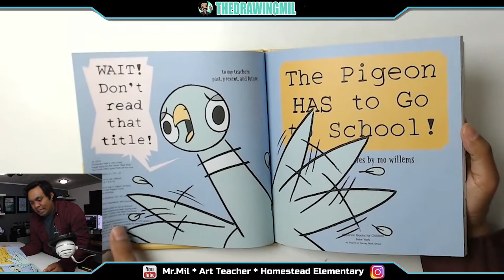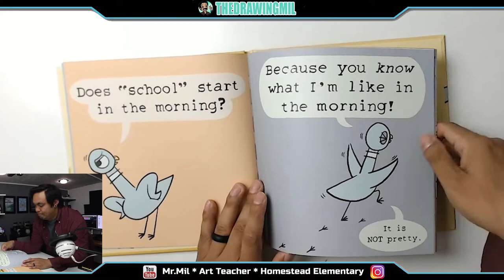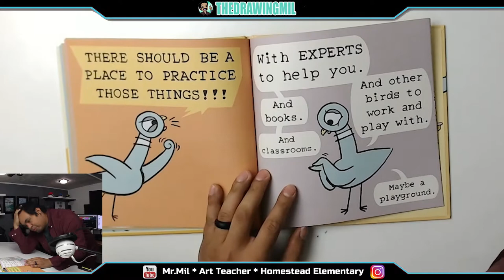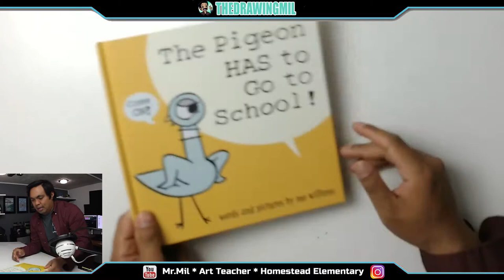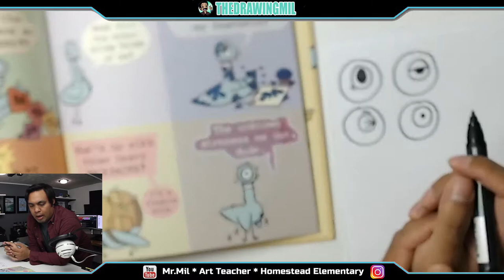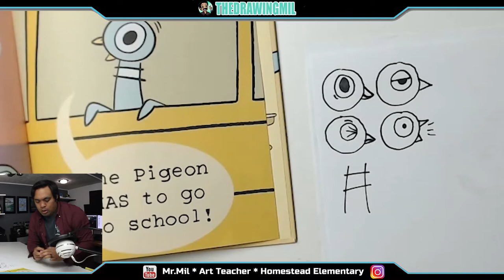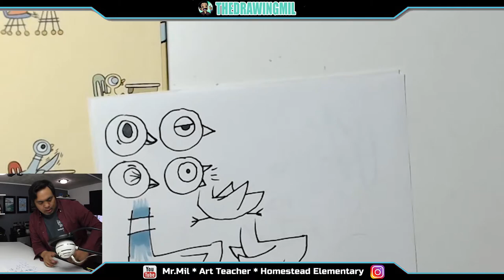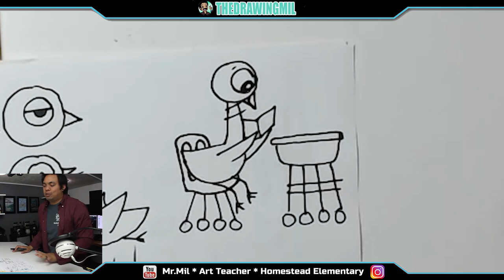2-3 Art E-Learning: Make a Pigeon doing an Activity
I raid my sons book collection for a favorite! For this activity, please recreate this easy to draw pigeon doing any activity of your choosing!